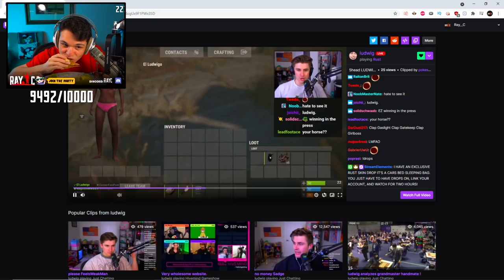Ray C Reacts To Ludwig Scamming & Using Him [RUST] (MC)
Context/Description:
Another clip of this hilarious duo. Wouldn't have expected these two to have such great chemistry. So earlier during the day, Ludwig fired towards Ray's direction in order for him to get Ray to shoot him. Ray killed Ludwig and felt bad so he gave him his stuff back and extras. It was all part of Ludwig's plan and Ray found out through a clip. Funny enough, Ray ended up giving Ludwig more scrap even after watching the clip. Taking advantage of Ray's kindness to get what he wants... The title is not that serious by the way, they're obviously joking with each other and it's not meant to be taken to heart.

Format:
(FM) = Funny Moments
(MV) = Mini VOD
(CLIP) = Clip
(MC) = Mashup Clip

*I upload clips, funny moments, and shortened VODS of what I happen to watch on Twitch/YouTube (and content I find upload worthy). I do not archive everything.